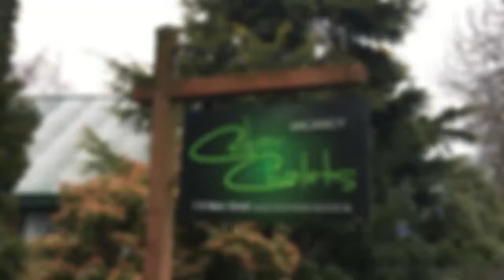New ZeaLand Trip #7 Mt.Hutt Ski